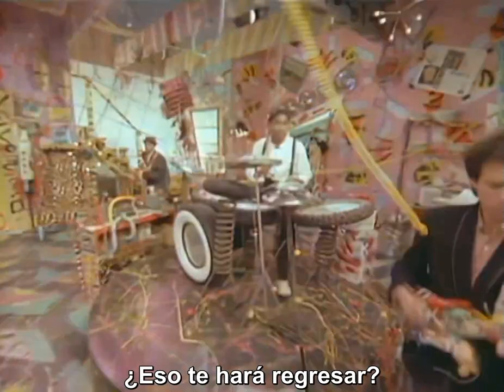Breakfast Club - Right On Track (Subtitulado Al Español)